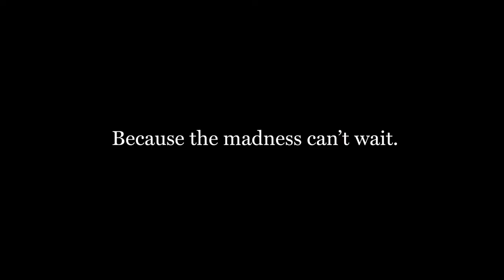Dragons Are Dancing Men's Basketball in the NCAA Tournament